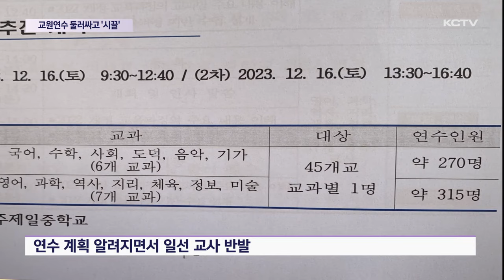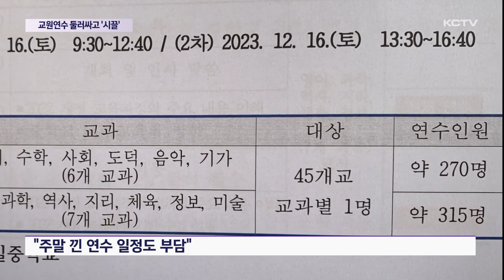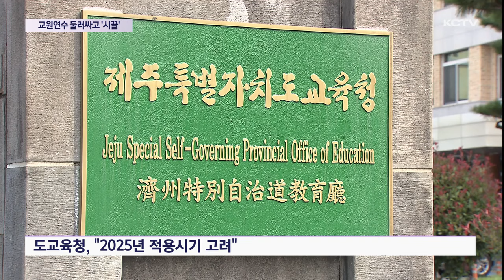교원 연수 '시끌'…"휴일 반납 안돼"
제주교육당국이 오는 2025년부터 적용될 개정 교육과정에 대해 교원 연수 계획을 발표하자 일선 교사들이 반발하고 있습니다.

평일이 아닌 휴일에 연수일정을 계획한 것도 부담이지만 교육과정에 교사들의 재량을 최대한 확보하겠다는 개정 교육과정의 취지와 달리 과거식 내용 전달 연수에 매달리고 있다는 불만입니다.